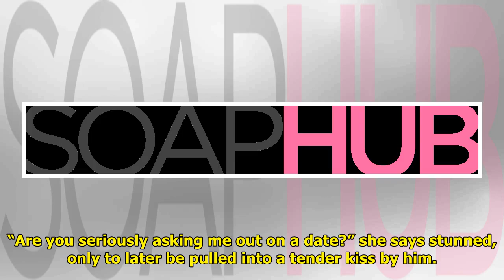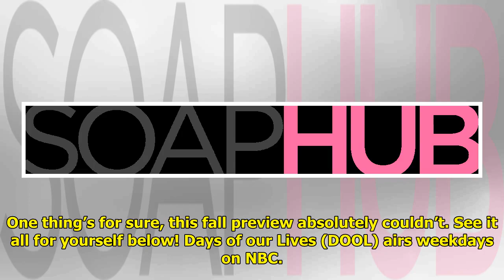DAYS Spoilers Video Fall Preview: Devilish Twists, Passion, & Returns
Fans are in for a devil of a t...